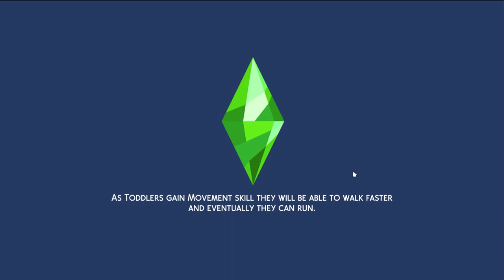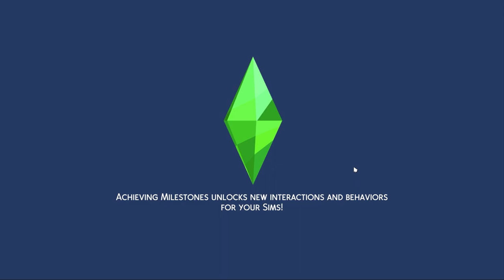FIRST INFANT VACATION! - Super Sim Challenge (EP 3)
Welcome to the SUPER SIM CHALLENGE! A challenge in the Sims 4 created by James Turner here on youtube! The goal of the challenge is to have ONE SIM max all the skills, completed all the careers, complete all the aspirations, and buy all the reward traits in the game (along with anything else in the game you want to accomplish). This Sim can not die or you fail the challenge. For this challenge I will be starting from the infant stage with my Sim Willow Maximall! I hope you enjoy her journey 😊🤍

☁ MUSIC
Epidemic Sounds

Thank you for supporting my channel and watching my videos! 🤍